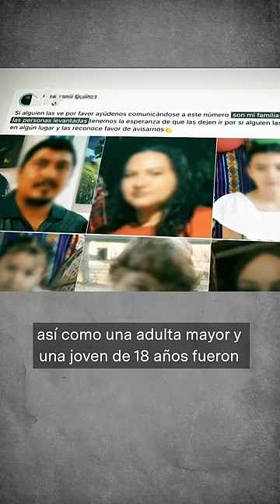Así ocurrió el secuestro masivo de familias enteras en Culiacán, Sinaloa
Familias enteras fueron secuestradas de sus viviendas la madrugada del pasado viernes 22 de marzo, cuando varias de ellas se encontraban aún dormidas. “No sabemos por qué se los llevaron, ellos trabajan haciendo palapas”, dijo la familiar de una de las víctimas a N+.

Los secuestros se realizaron lo mismo en zonas urbanas y rurales de Culiacán. “Son cosas que lamentablemente ocurren”, dijo la mañana de ese viernes el gobernador Rubén Rocha.

Para la mañana de este lunes, las autoridades de Sinaloa informaron que ya fueron localizadas 58 de las 66 personas plagiadas.

El Gobierno local no ha informado las razones detrás de los hechos ni ha anunciado alguna detención.